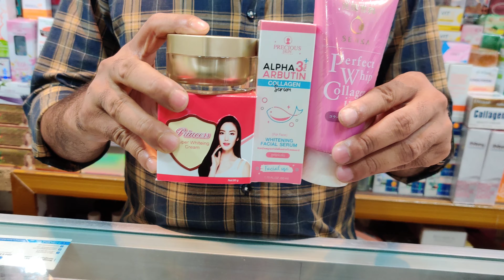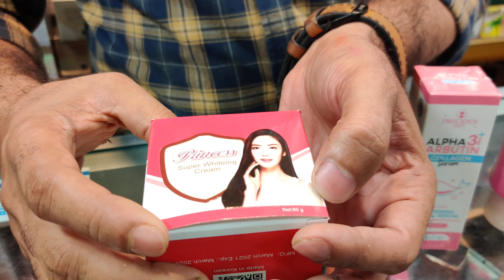স্কিন হোয়াইটেনিং ক্রিম কম্বো প্যাকেজ কিনুন/Skin spot out combo cream serum set.